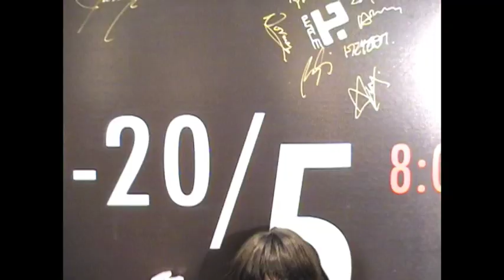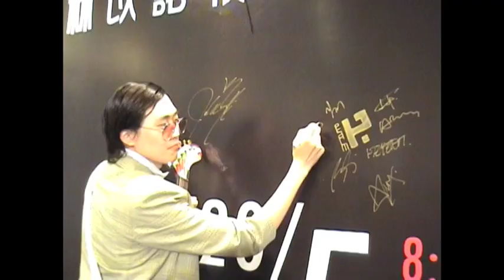三一大合唱 - video tag